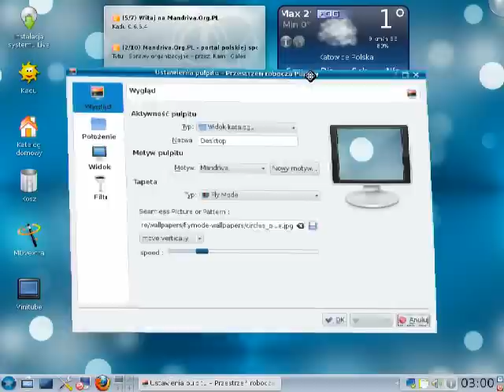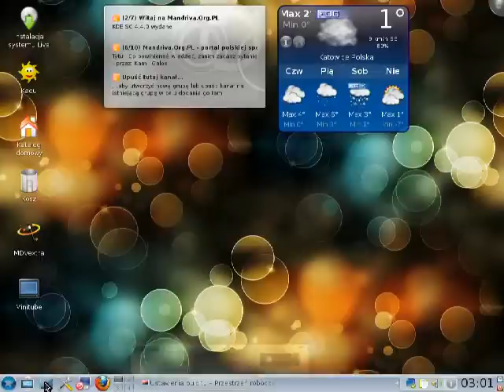Mandriva 2010.0 Plasma applet FlyMode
Efekt latającego pulpitu. Mandriva 2010.0, KDE 4.3.2, plasma applet FlyMode. Więcej na